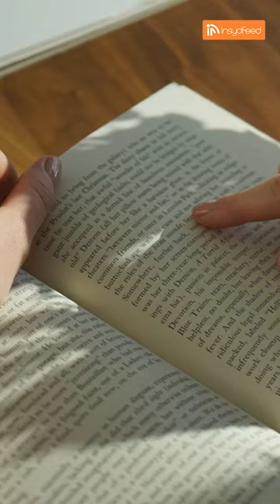An Aeroplane Cleaner Story 😂